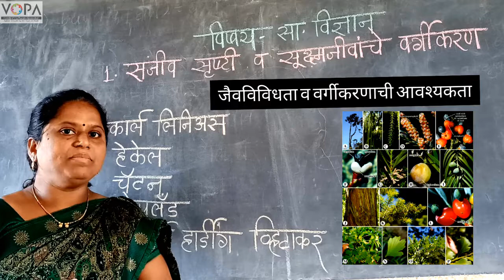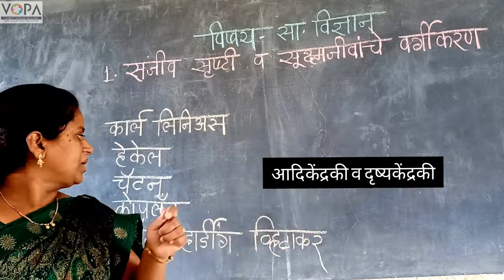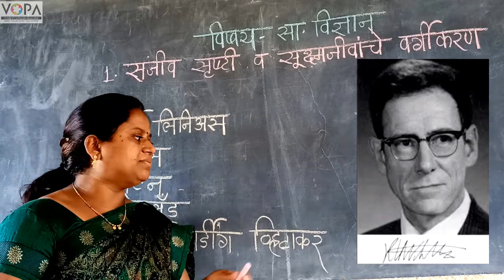८ वी | विज्ञान | एन.एम.एम.एस | सजीव सृष्टी व सूक्ष्मजीवांचे वर्गीकरण | V1 | V-School